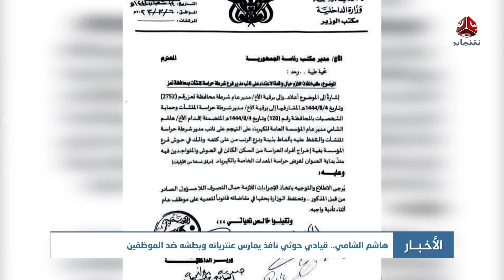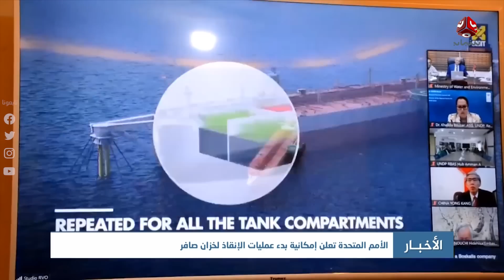نشرة الأخبار | 31 - 05 - 2023 | تقديم حمير العزب | يمن شباب